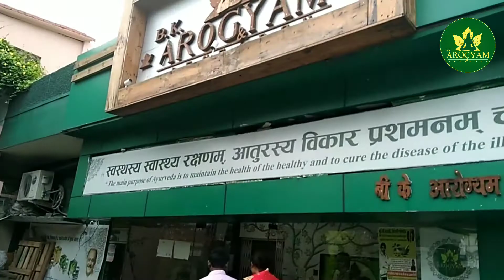Ayurvedic Treatment For Kidney Creatinine, Urea, Hemoglobin | Stop Dialysis Disease Treatment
यदि आप किडनी की गंभीर बीमारी से जूझ रहे हैं, यदि आप डायलिसिस करा रहें हैं और यदि डॉक्टर ने आपको भी किडनी ट्रांसप्लांट की सलाह दे दी है, और आप कोई और रास्ते की तलाश में है तो बी के आरोग्यं आपके लिए वरदान साबित हो सकता है। बी के आरोग्यं डायलिसिस और ट्रांसप्लांट से कम खर्च में किडनी का इलाज कई सालों से कर रहा है लाखों मरीज यहां से ठीक होकर अपने घर जा चुके हैं और आज वह एक स्वस्थ और सामान्य जीवन जी रहे हैं।

यदि आप भी चाहते हैं बी के आरोग्यं की मदद से अपने किडनी की समस्या से निजाद पाना तो हमें कांटेक्ट कर सकते है।

हमारा व्हाट्सप्प नंबर है : 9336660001
हमारा पता है : मंडुवाडीह लहरतारा रोड, शिवदासपुर, होरी लाल पार्क के पास, वाराणसी, उत्तर प्रदेश (पिन कोड : 221103)

If you are suffering from serious kidney disease, if the doctor has advised you kidney transplant, and you are looking for some other way, then BK Arogyam can prove to be a boon for you. BK Arogyam has been giving kidney treatment without dialysis and kidney transplant for many years at low cost compare to dialysis and transplant, lakhs of patients have recovered from here and gone to their homes.

Our Address: Manduvadih Lahartara Road, Shivdaspur, Near Hori Lal Park, Varanasi, Uttar Pradesh (Pin Code: 221103)

BK Arogyam is the best kidney treatment center in India, here thousand of kidney failure patient are recovered without dialysis and kidney transplant, we are treating kidney patient with the help of Ayurvedic medicine, Therapy and Yoga.